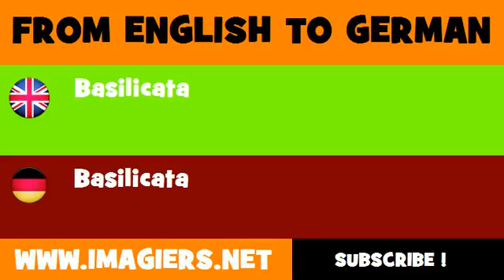DEUTSCH ENGLISCH = Basilicata